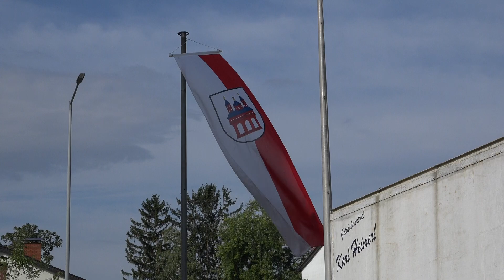Tag der Feuerwehr, Speyer, 1.9.2019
Einspieler für "Wasser oder Woi-Talk" ...